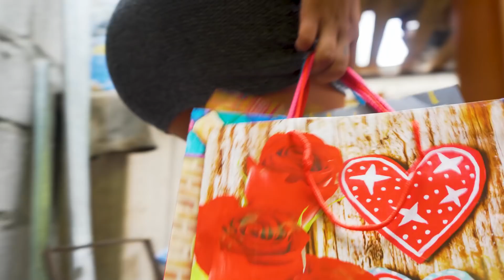Valora a tu madre antes que sea demasiado tarde y te baya mal en la vida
aprende  a respetar a tu madre por que ella te dio la vida y se sacrifico por ti y ella tienen la experiencia que tu no tienes